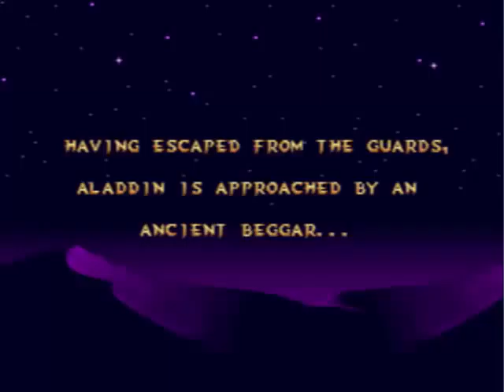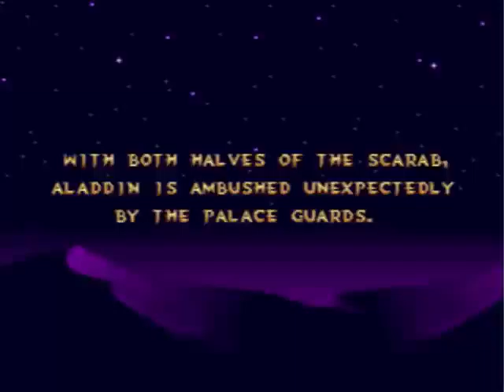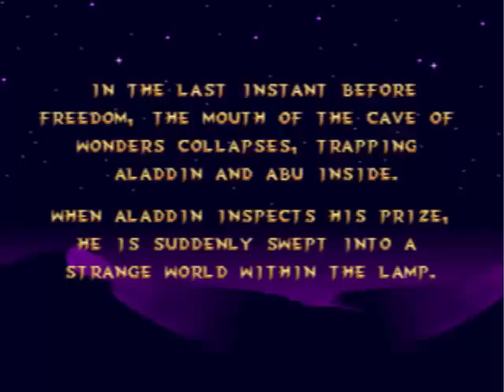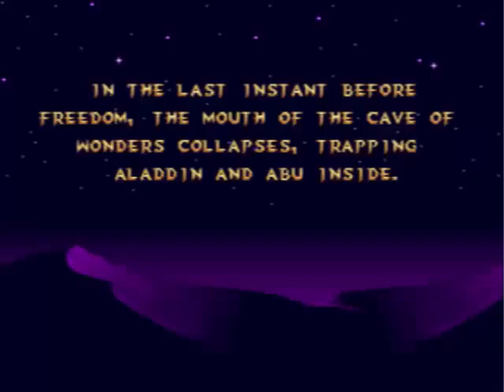Let's Play Aladdin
Because Pants beat me in Hollywood Squares, he got a chance to pick one of his favorite games from his childhood (which was last week). Based on the movie, it's Aladdin for the Sega Genesis! Also, as a bonus, you can learn about Scopitones!